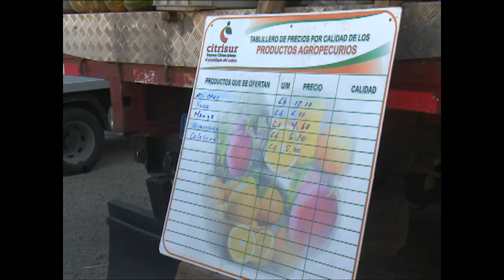Ferias agropecuarias, un compromiso con el pueblo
Cada fin de semana se realizan ferias agropecuarias en diferentes zonas de la ciudad de Cienfuegos, con el objetivo de garantizar los alimentos a la población. Es un compromiso de organismos y organizaciones el balance adecuado de productos, así el mantener precios compatibles con el poder adquisitivo de los cienfuegueros.